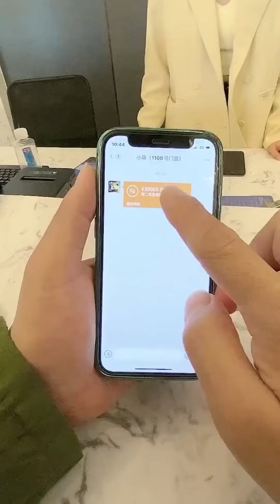穿著破爛的乞丐其實是隱藏大佬，售樓處的房子他全部買完，4S店的車喜歡什麼買什麼！drama【福星辉哥】